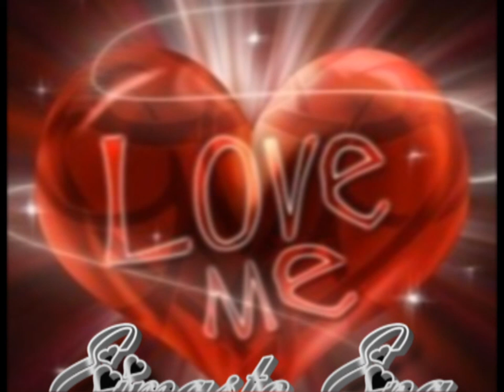Eimaste Ena - Panos Kiamos